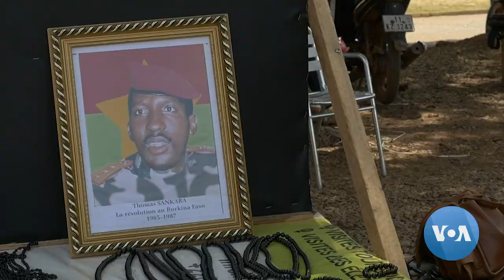Burkina Faso’s Baobab Tree Entrepreneur Rewilding the Sahel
The inspiration for Africa's "Great Green Wall" project, to plant trees across the continent to hold back the Sahara Desert, came partly from Burkina Faso. While the project faces challenges and criticism, it still has champions who are teaching the next generation the importance of planting trees. Henry Wilkins reports from Burkina Faso.

In the arid savannah of Burkina Faso’s countryside, for decades local people have understood the importance of planting trees to protect their livelihoods and hold back the encroaching desert.

Few more so than El Hadji Salifou Ouedraogo, who has run a business planting and nurturing the famous baobab trees for more than forty years.

El Hadji Salifou Ouedraogo, Baobab Entrepreneur:

“At the beginning it was mangoes that I produced but I realized very quickly that many people already did that. So, having a baobab at home and having noticed that people came to the house all the time to ask for the baobab leaves for food, I thought to myself why not produce it in large numbers? It would help people a lot.”

The baobab trees’ fruit, leaves and bark are used by some Burkinabe people as an important food source and for medicinal purposes.

But Thomas Sankara, the country’s president from 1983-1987 and a national hero for many in Burkina Faso, envisioned planting the baobab and all kinds of trees across the continent.

He once said, “Step by step, tree by tree, we will create this great park of 10 million trees.”

Some say Sankara was the inspiration for the U.N. and World Bank funded Great Green Wall – a projected 8,000 kilometer-long band of trees stretching across the southern edge of the Sahara desert from the east of Africa to the west.

Backers claim it will also help fight the effects of climate change, drought, famine, conflict and migration.

But critics say after 15 years, the project is only 4 percent complete with just 10 years left before its completion deadline.

Giorgio Vacchiano, University of Milan Associate Professor:

“I can see three different kinds of problems. One, from the social point of view, obviously from the implementation point of view and then the ecological consequences and feasibility. The territory that is going to be planted with trees is currently a conflict area, either with traditional military conflicts or with terrorism.”

But nonprofit groups say the project is making gains and uniting communities.

Rémi Hemeryck, SOS Sahel Executive Director:

“So, we have been working on the ground, mostly with rural communities, rehabilitating land and forest and also empowering local communities to get involved into the economic system, so we really believe that the Great Green Wall is one of the solutions for the Sahel region.”

Ouedraogo's son, who is taking on the family business, believes tree planting is essential for the future too.

Amadou Ouédraogo, Baobab Entrepreneur:

“I accompany [my father] on all possible terrains and he tells me how to take care of the trees and particularly the baobabs, which are a symbol of Africa.”

He also said it’s important to save nature because - in his words - “saving nature is saving the life of man.”